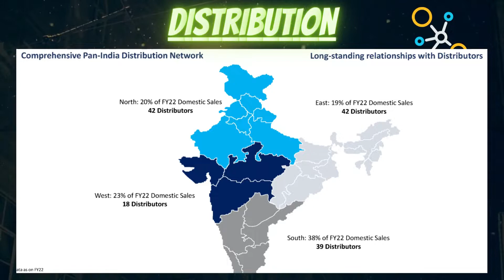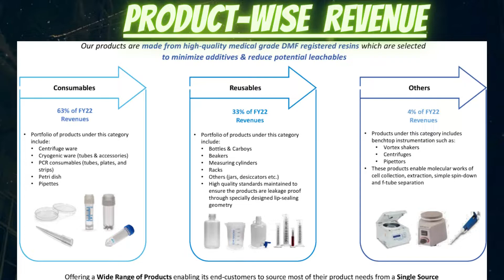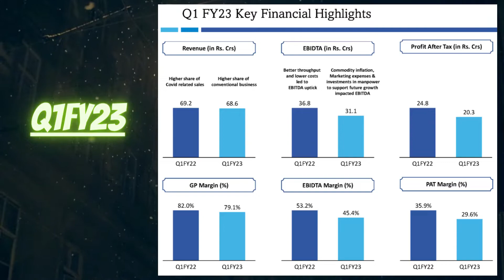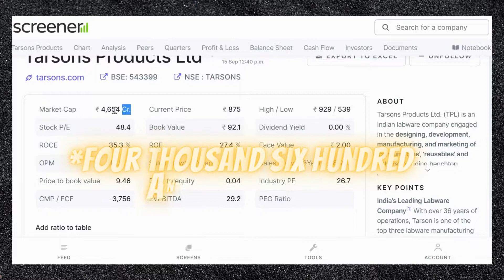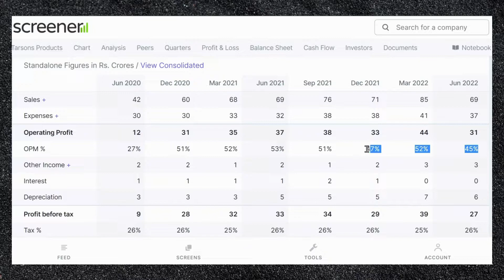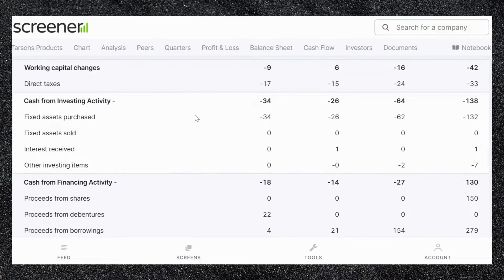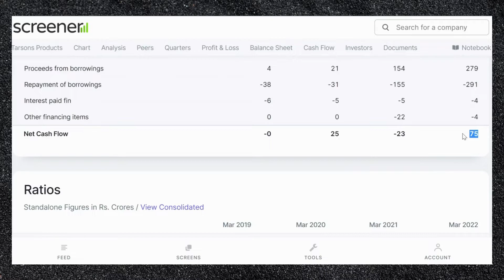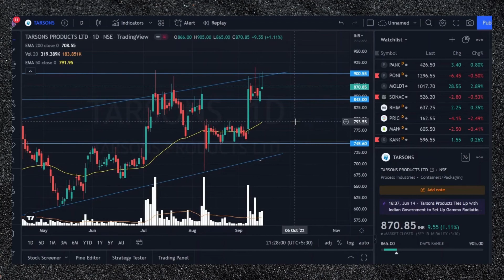Tarson Products Financials | tarsons share news today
Tarsons Products | Share Analysis |tarson share latest  news🧐| Tarsons Products Latest News Today | Tarsons Products Stock Analysis | Tarson share analysis | Tarson Products Financials | tarsons share news today

This analysis is Fun and knowledgeable. A unique and fun way of Stock Analysis. Watch the video till end.

tarson share latest news,
tarsons share news today,
tarsons products,
tarsons share,
tarsons products share news,
tarsons products share latest news,
tarsons products share,
tarson share latest news today,
tarson product,
tarson share,
tarson result,
tarson concall,
tarson share analysis,
tarson product result,
tarsons analysis,
tarsons product,
tarsons products,
tarsons products share,
tarsons products q1 results,
tarsons products concall,
tarsons products ipo,
tarsons products share analysis,
tarsons products latest news,
tarsons products pvt ltd,
tarsons products analysis,
tarsons products business model,
tarsons product demo,
tarsons product design,
tarsons product development,
tarsons product explained,
tarsons products limited,
tarson product news,
tarsons products news today,
tarsons products q4 results 2022,
tarsons products q4 results,
tarson product result,
tarsons company,
tarsons results,
tarsons,
tarsons analysis,
tarson product

Investment Stocks, Share Market, Nifty,  Stock Market,
Stock Market Latest News, Multi bagger Stocks, Long term Portfolio Stocks.